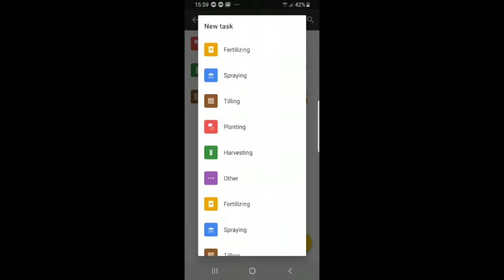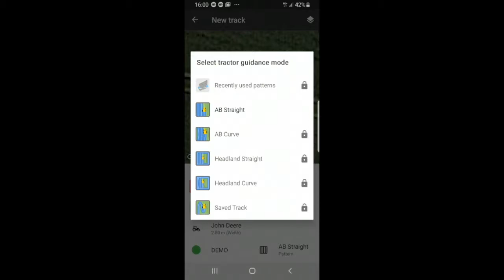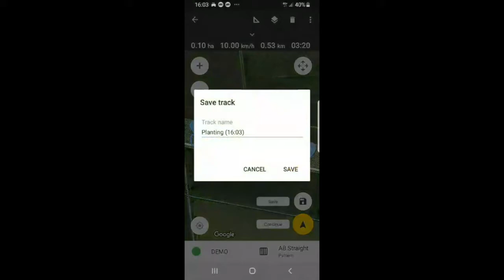How to use: Navigation Page (short version)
In this tutorial we provide a short description of how you can use the navigation page and the simple steps you can follow to drive parallel lines and navigate your fields with high efficiency!